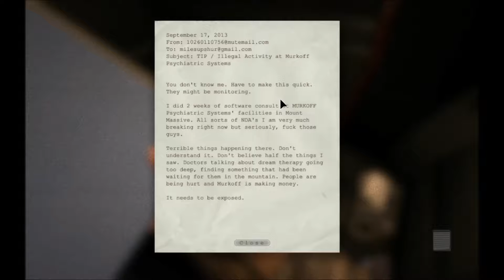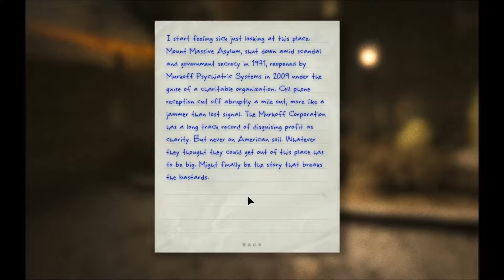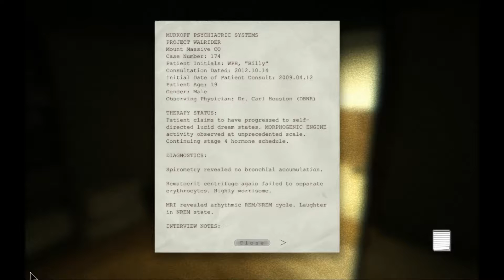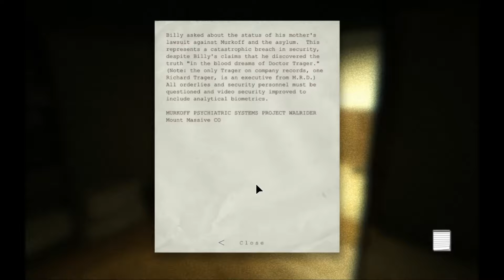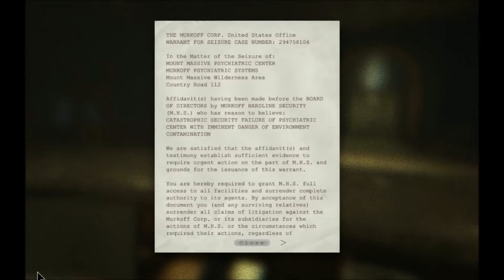OUTLAST EPISODE 1: ALREADY SHITTING MYSELF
WELCOME BROTHERHOOD TO THE FIRST EPISODE OF OUTLAST OFF TO A GOOD SCARY START ENJOY!